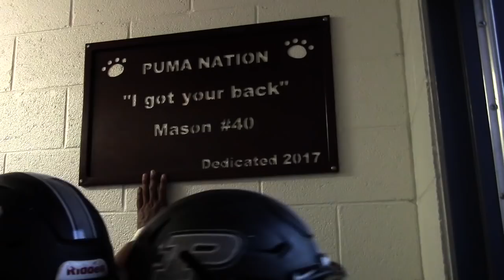Perry football 2018 Highlights!